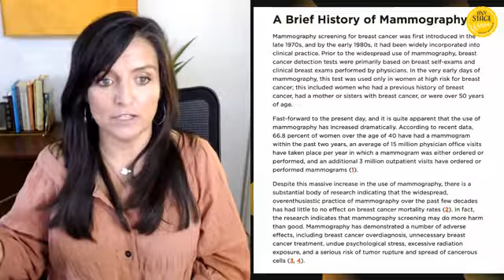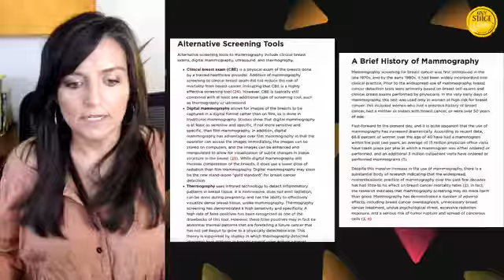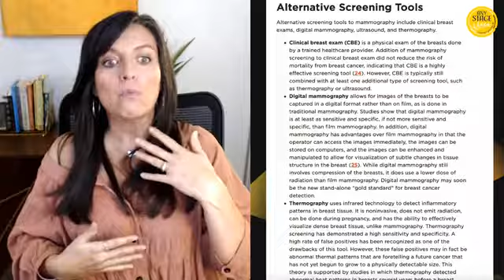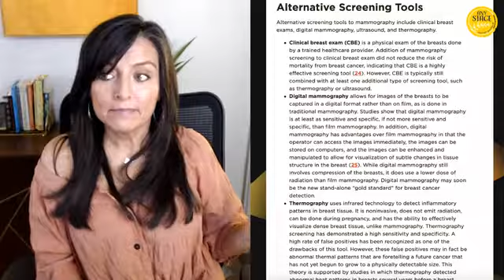I found a quarter-sized mass in my breast | Mammogram versus ultrasound | The Cancer Coach Talks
At the end of the summer, I found a large mass in my breast. Even as a Certified Cancer Coach, I will admit that I was scared, but knew I would know more once the scans were done and I had more information.

Here's the thing, as a Cancer Boss, I know my body. I regularly check my body for what's normal and what's not. I know that I have a tendency to have cysts in my breast near my period, so I asked the doctor to delay the scans, and sure enough, after my period, the lump disappeared.

However, I still wanted to get everything checkout but knew the technicians would want to do a mammogram. Long story, short - Mammogram's don't work for my tissue density.

So watch the video to see how I used my Cancer Boss skills to speak up for myself. I will also explain why I choose ultrasounds over mammograms. Plus, I'll go into a little detail about the other types of screening tests for breast cancer.

Leslie is a Certified Holistic Cancer Coach and owner of the Any Stage Cancer Protocol which teaches (1) How to eat with purpose - the purpose of building healthy cells that fight cancer, (2) how to balance your negative emotions, so that they work for you and not against you, and (3) how to embrace your medical treatments as an ally in your pathway to healing and well into remission.

THIS WAS RECORDED FROM A LIVE FACEBOOK VIDEO..that's why I am saying hi and answering random comments​ and stuff -
To Join Our Free Facebook Group THE REAL ANSWERS ABOUT YOUR CANCER to attend these training LIVE!

Desire one-on-one coaching to help you during your cancer journey? Use this link to apply